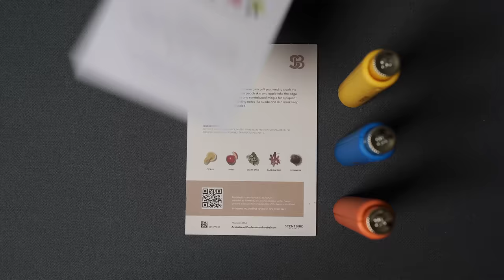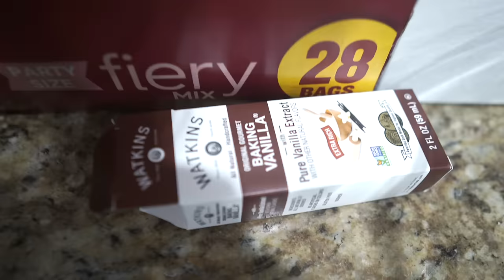Coming Home WASTED Smelling Like ANOTHER GIRL! *BAD IDEA*